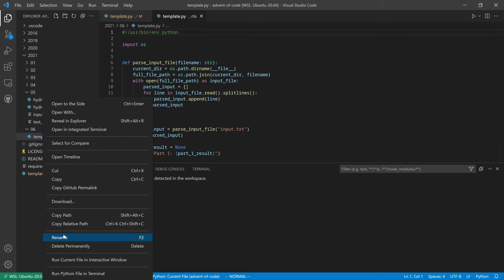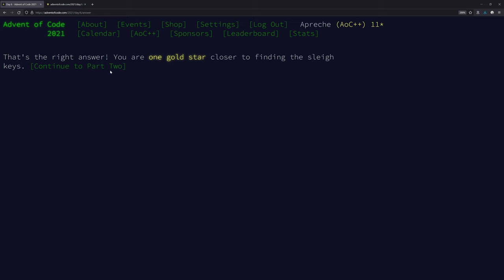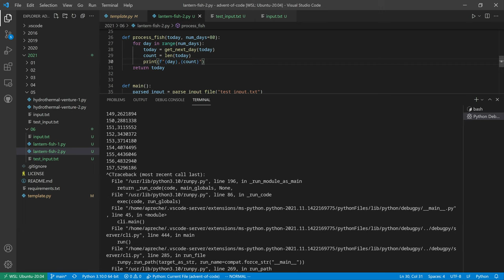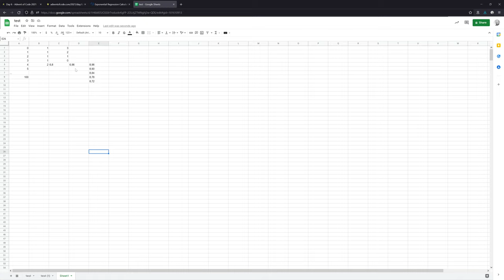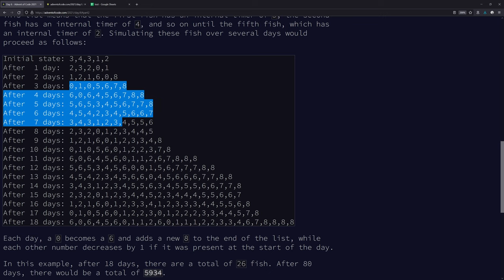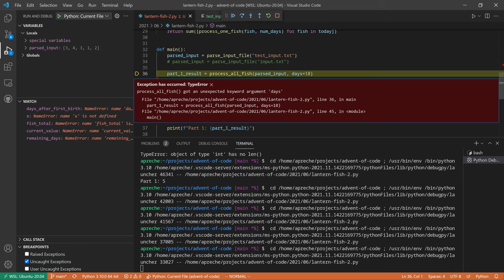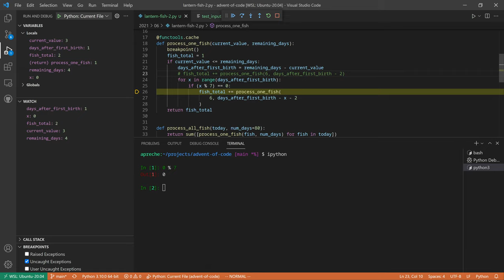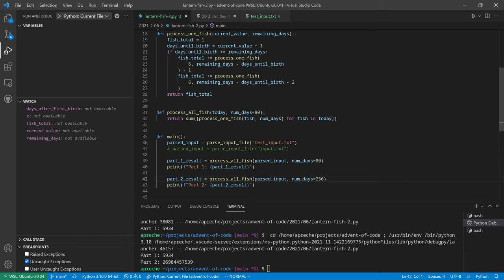Programming with Scott - Advent of Code 2021 - Day 6 - Solved with Python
00:00 Introduction
00:13 Part 1 Instructions
04:39 Part 1
11:47  Part 2 Instructions
12:01 Part 2

My name is Scott. I've been a professional Python developer for well over a decade.

Sorry, today is a long one. I solved part 1 so quickly, which means you know part 2 is going to be a trap. I tried several approaches for part 2 and wasted a lot of time. I also got hung up on off by one errors. Feel free to fast forward near the end to see the very good solution I ended up with.

Advent of Code is a yearly programming puzzle competition that has two related puzzles each of the first 25 days in the month of December.

I am making recordings of myself solving each day of Advent of Code 2021 with Python, and then posting the recordings here to YouTube. My goal is to show what my actual programming process looks like. I hope it is helpful to other current and aspiring software engineers.

If you would like try Advent of Code yourself, the link is

If you would like to see my solutions, they are on GitHub here: